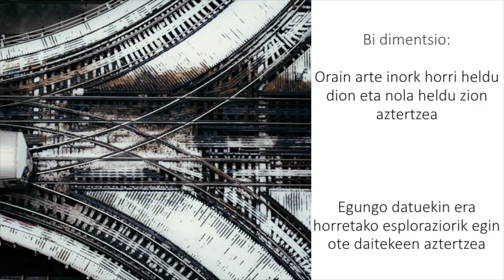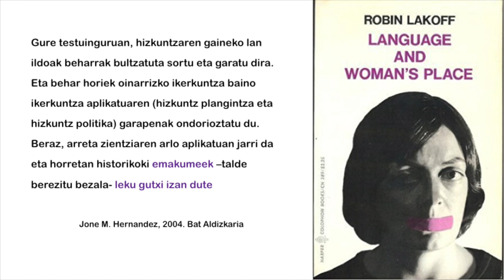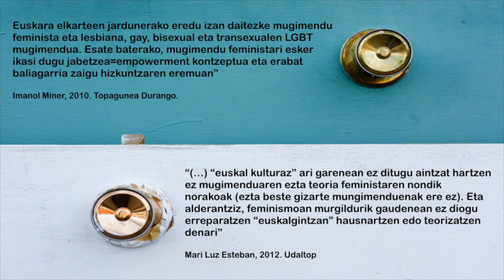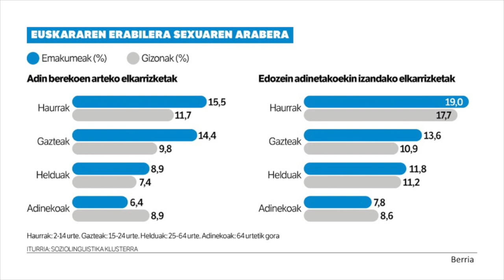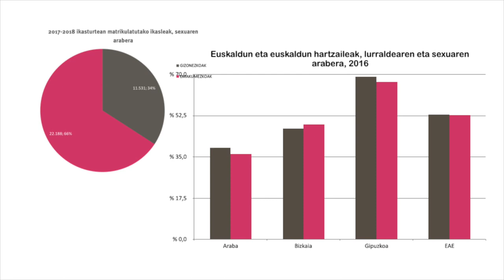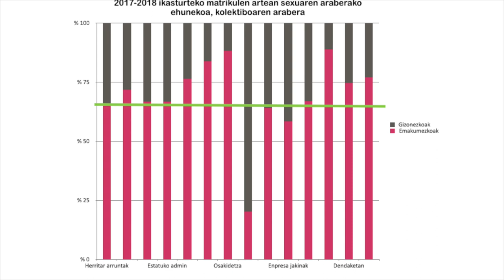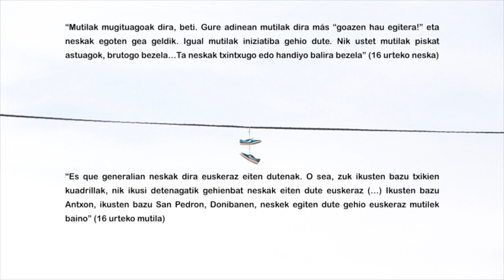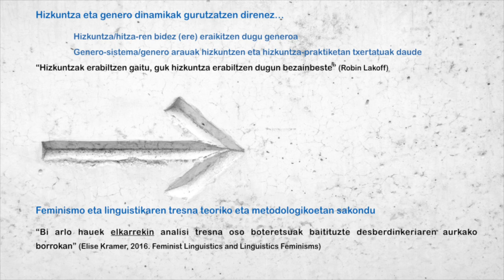Euskara eta generoa gurutzatzen direnean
| 'Euskaltzaletasuna eta feminismoa: zer ikasi, hura elikatu' ikastaroaren bigarren saioa. Aizpea Otaegi Mitxelena (Elhuyar aholkularitza) eta Jaime Altuna Ramirez (Gizarte antropologoa) gidatutako saioa.
Antolatzaileak: UEU Gabriel Aresti Euskaltegia, Bilboko Kafe Antzokia eta Jakin aldizkaria.